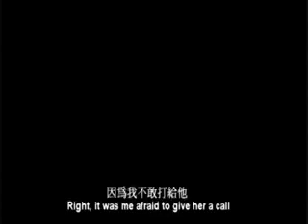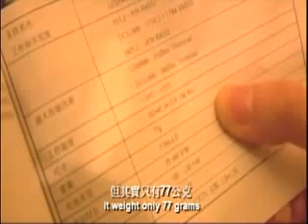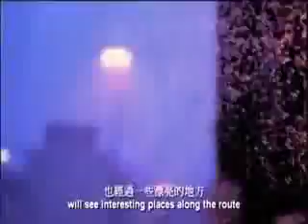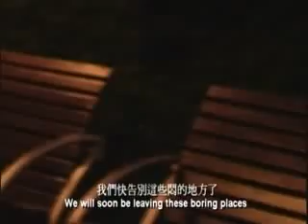Ground Walk Part 1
Lesbian short film about two girls in Hong Kong who meet and have a rather unique idea for a first date.